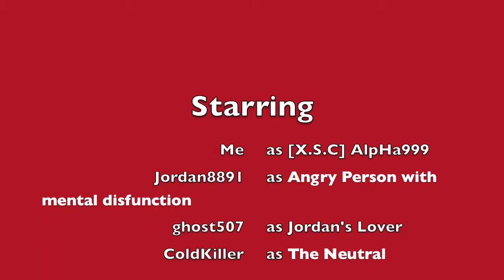Plazma burst 2 Trolling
These are the list of the stupid people in the game...

- Jordan8891
- ghost507